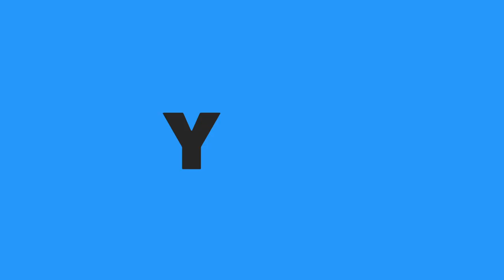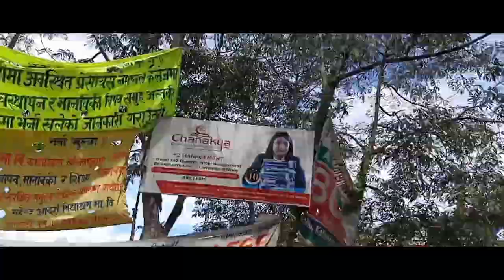Dhulikhel VLOG (1000 Steps) | Mobile Cinematography| Ra Yon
Hey, Guys, I am Back After a Long Time Bringing With New Vlog Video Hope You Will Enjoy The Video.

Shot On: Oppo F11
Location: Dhulikhel (Hazar Sidhi)
Category: Vlog
Edited By: Ra Yon Pradeep
Supported Cameraman: Aashish Maharjan
Video Shot Date: 2076/05/07